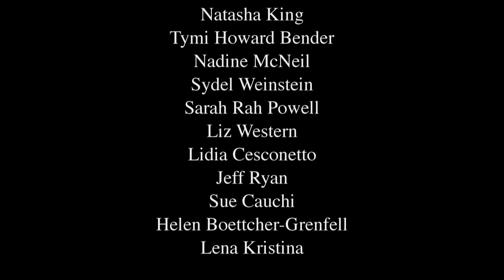Bali Spirit Festival (Promo by Shaison P. Ouseph)